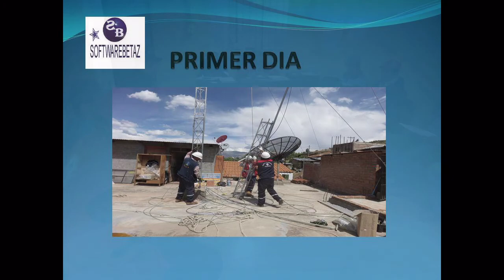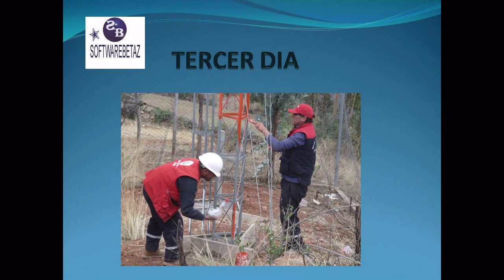TELECOMUNICACIONESTACADTEL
TELECOMUNICACIONES DTEL.. MONTAJE Y DESMONTAJE EN LA COMUNIDAD DE TACA